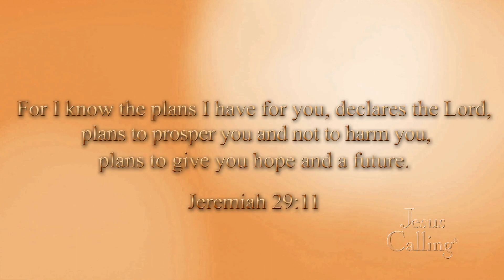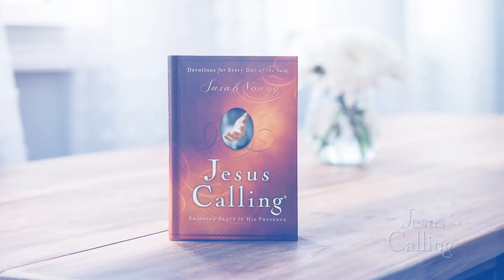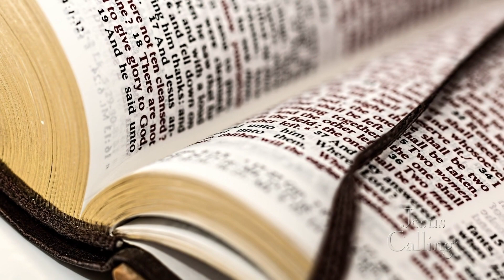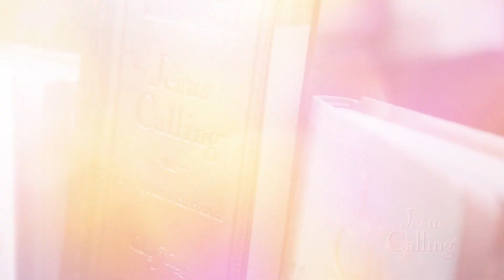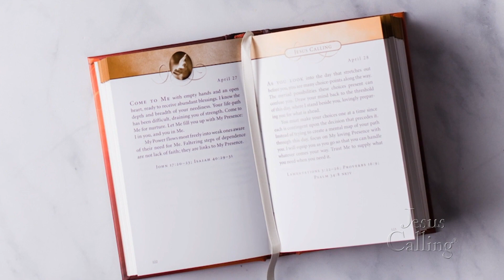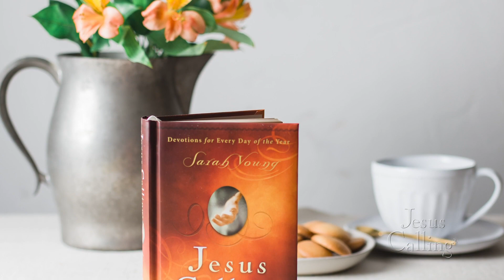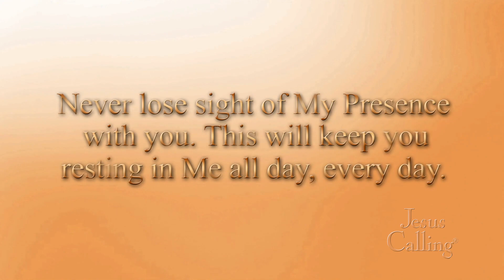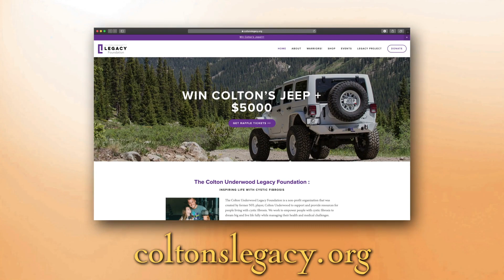The Bachelor’s Colton Underwood & Cassie Randolph: Life After the Bachelor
When Colton Underwood and Cassie Randolph starred on ABC’s “The Bachelor,” they found out they shared something very important in common—their faith. Hear their unconventional love story and what they’re doing now since their season of “The Bachelor” ended.

➤ Read “Jesus Calling” by Sarah Young